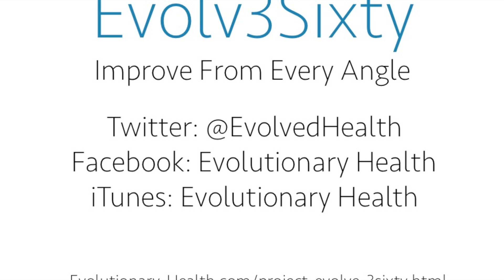What's the Deal with Carbonated Water?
Does carbonated water have negative health effects? Plain carbonated water has not been shown to have any negative side effects. This makes sense as it is just H20 and CO2 (carbon dioxide). If you are someone who enjoys carbonated beverages choose the non-sweetened kind such as Perrier or any other type of seltzer or mineral water. If you are someone who drinks carbonated water daily and want a cheaper option, look into purchasing a SodaStream You can infuse your own water to flavor it and then carbonate away. Here is a great page for recipes! Get a little better today. Evolve and improve. Evolv3Sixty out.

P.S. Go check out Juli Bauer at PaleOMG.com